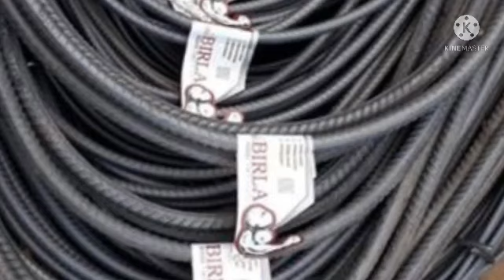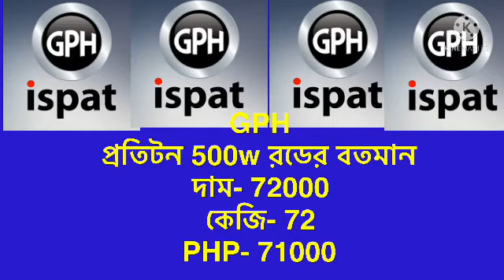রডের বতমান আপডেট দাম (2021)! আবারো এক দফা বাড়লো রডের দাম, কখন কমবে জেনে নিন? All new rod price -2021